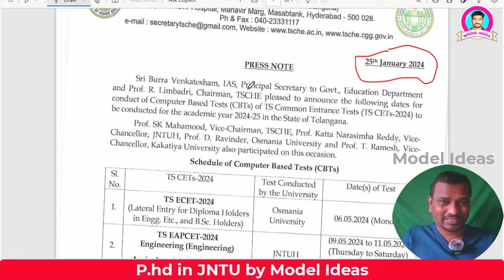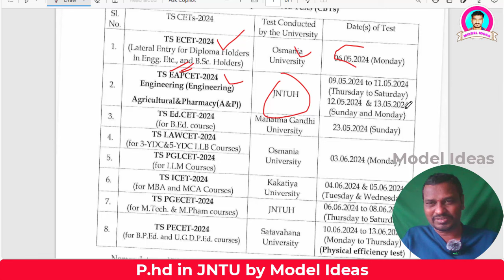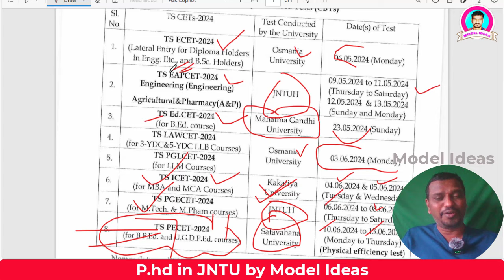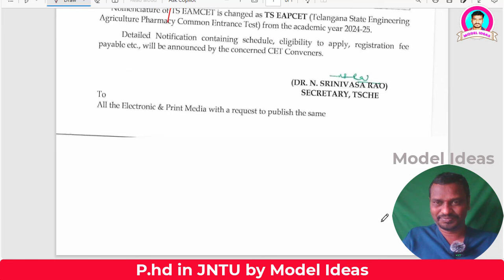Entrance Exam Dates of Telangana State |Icet, Emcet, Edcet, Lawcet, Ecet, Pecet| by |Model Ideas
Download Model Ideas APP

Hi Friends...

1) Promotion of Your Business
2) Promotion of Your APPS
3) Promotion of Your Institutes
4) Promotion of Your Websites/YouTube Channels